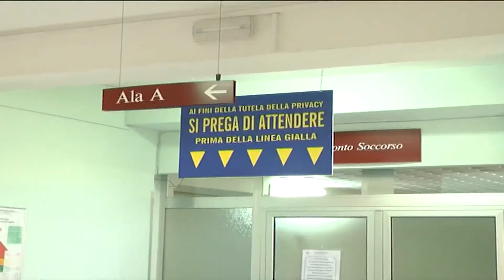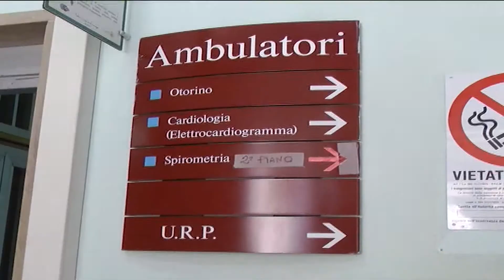PUNTO NASCITA PROVVEDIMENTI CONGELATI IN ATTESA DEL NUOVO PIANO SANITARIO